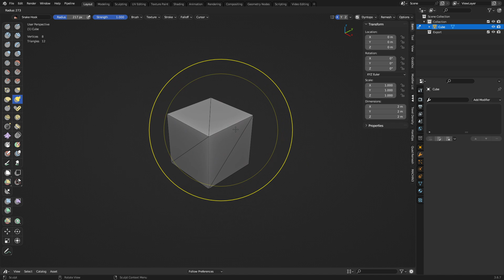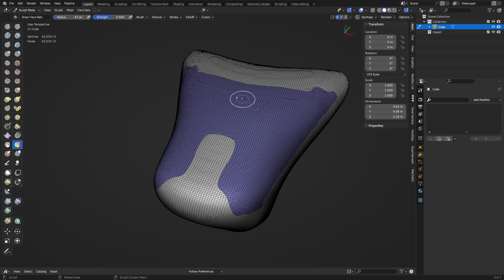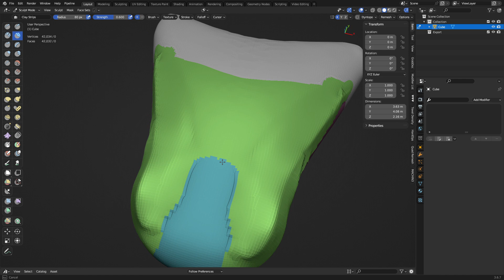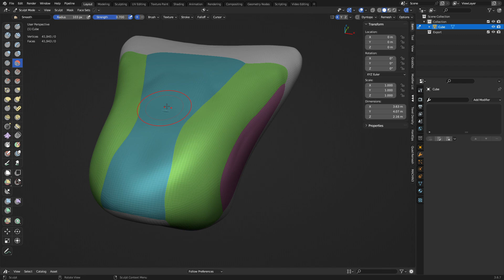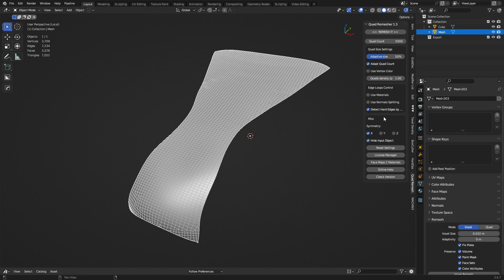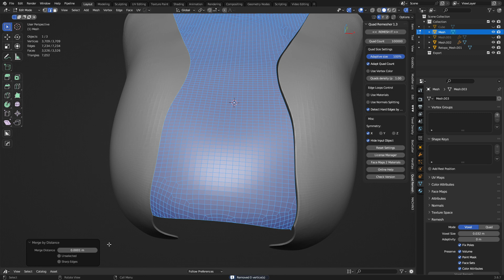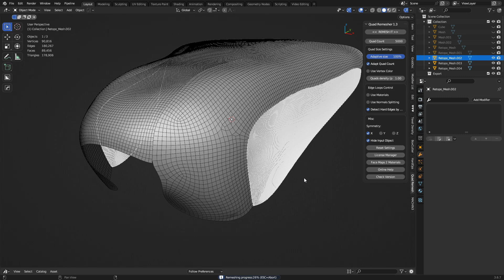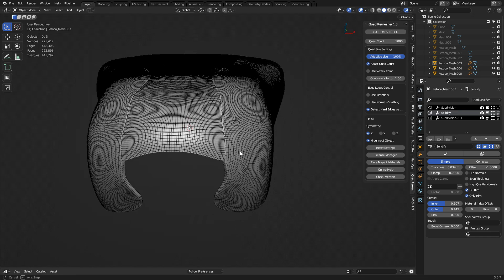Blender - Face Sets & Extracting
Some basic information about face sets, how you can use them while sculpting and how you might go about extracting them to new mesh.